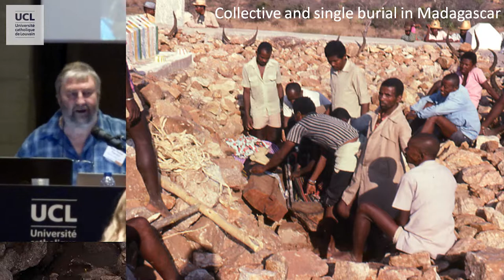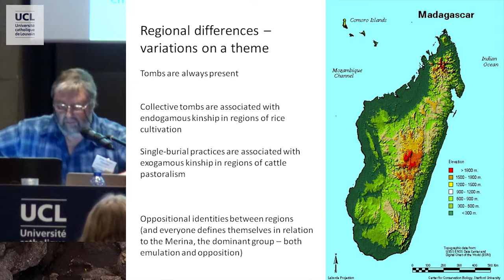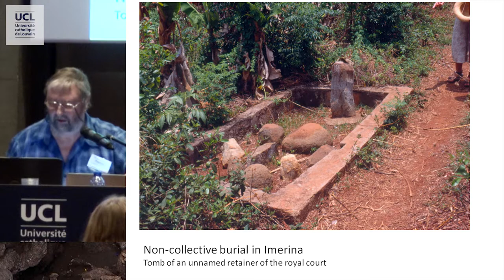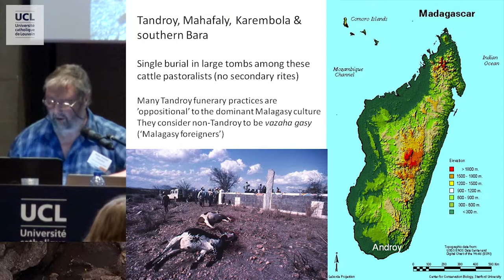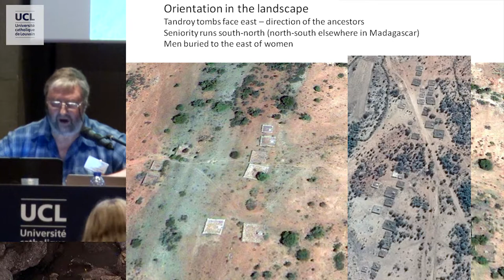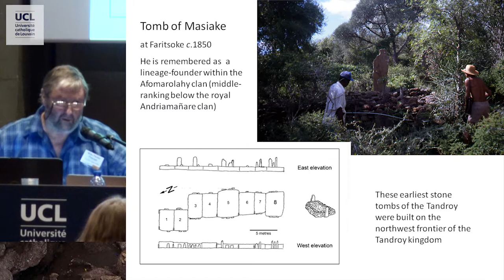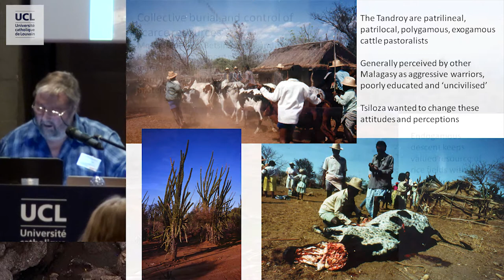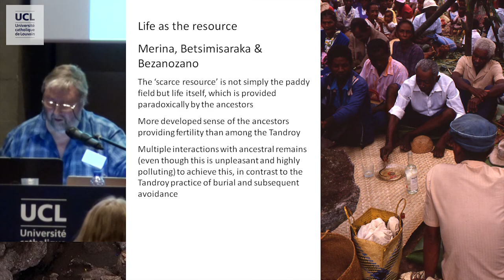Collective and single burial in Madagascar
Mike Parker Pearson (University College London), Collective and single burial in Madagascar.
Colloque Gathered in Death, Archeological and Ethnological Perspectives on Collective Burial and Social Organisation. Les 8 et 9 décembre 2016